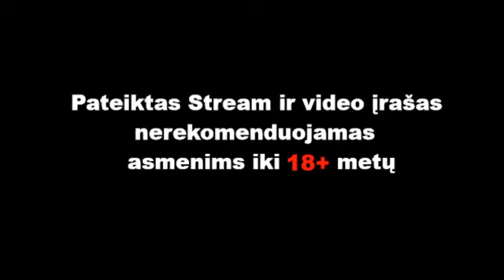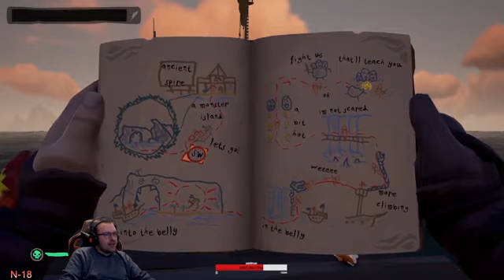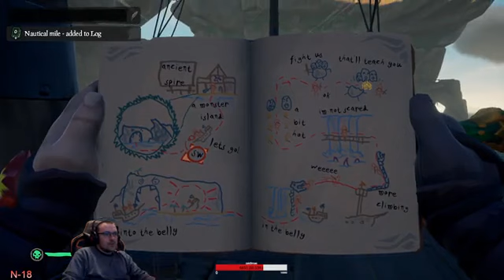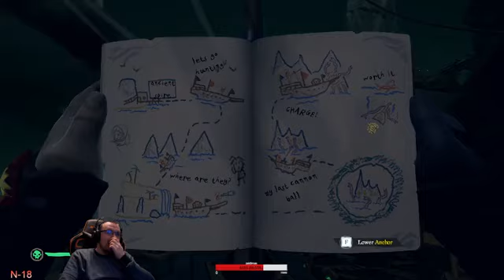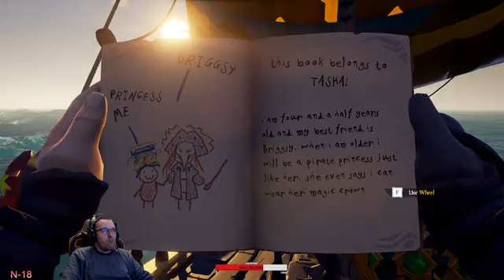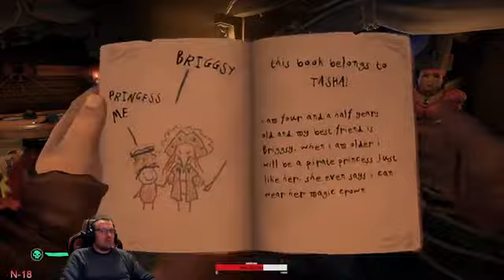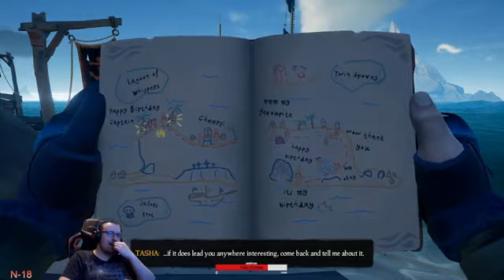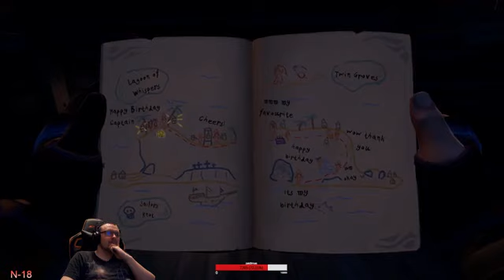Platus vandenynas 100s